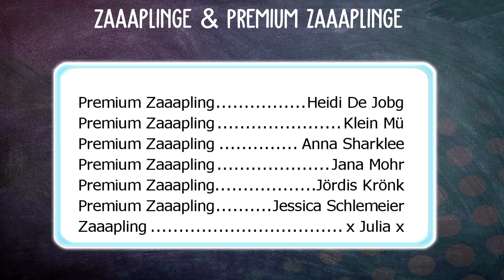OMG! POTENTIAL 700+! 🐎 KOSTENLOS / HANDY SPIEL! | Equestrian the Game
Equestrian the Game Video über Equestrian the Horse Game